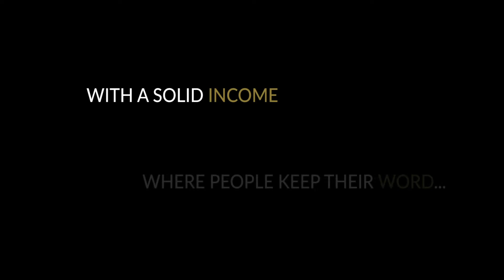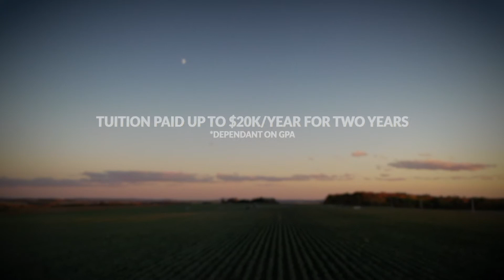Theriault Equipment Recruitment